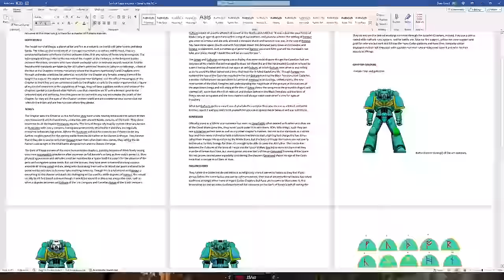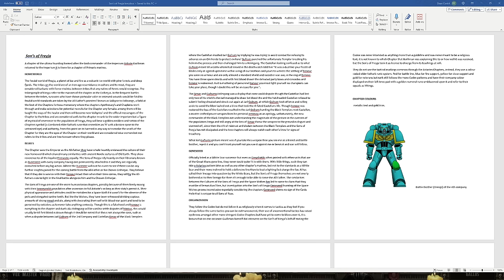YOUR Homebrew Space Marine Chapters! GET INSPIRED to Write YOUR Own Warhammer 40,000 Lore!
PLEASE CONTINUE SUPPORTING COMPOSITE GAMES NOW WITH INTERNATIONAL SHIPPING!

Follow the link below to get GREAT deals on your next hobby purchase from a fantastic group of guys.

LUX MUSIC can be found here, give them some love!